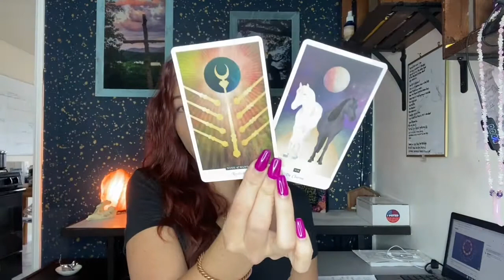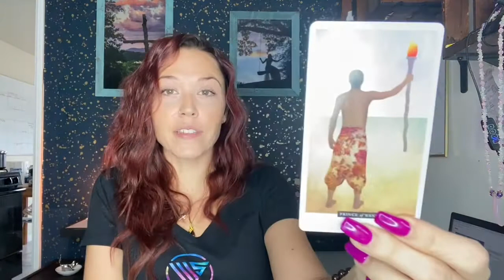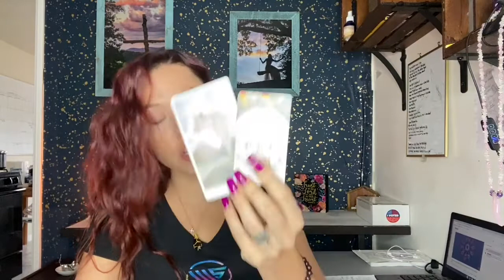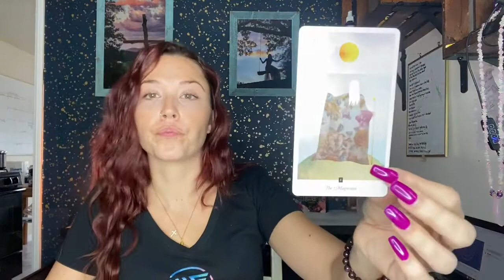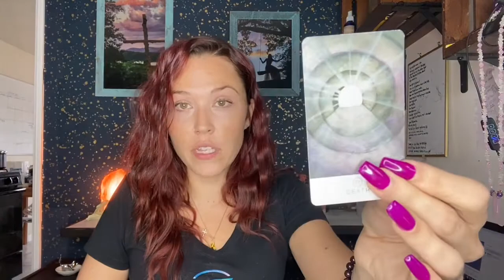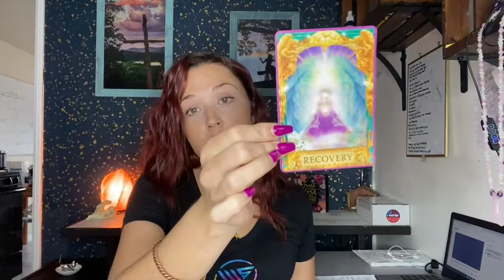CANCER ♋️- SEARCHING FOR A REASON TO STAY 👀♥️ SEPTEMBER 2021 READING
Hi Cancer 💗 Welcome to Karma Light Readings. My name is Alexandra and I am a Taurus ♉️, Sun ☀️ and Moon 🌝 , Cancer ♋️  Rising, and Aries ♈️ Venus. I am a Claircognizant Empath, Clairvoyant and Intuitive Healer. My gift is designed to help you work through karmic cycles and Soul lessons to help you elevate and ascend on this journey. I work with the Holy Spirit of the Most High. This reading may resonate for Cancer Sun, Moon, Rising, and Venus placements.

**Please note that this is a GENERAL READING for a very large Collective!**  Some parts may resonate for you, and others may not. That is normal for this type of reading. If you would like a reading that is specific to YOUR situation please book a personal reading.

 ⬇️✨💕 Prayer Candles and Readings✨💕⬇️

All of my prayer candles are created with the white light of the Holy Spirit of the Most High, binaural beats specific for that chakra, cleansed with sage and Palo Santo, and prayed over heavily. All essential oils and crystals in each candle are known to help heal, clear and guide that specific chakra and/or frequency and are intended to help you gain a higher perspective of your current situation to help you Find Your Light💫🌀

Thank you to each and every one of you that has donated to my channel. It is beyond appreciated and helps keep this channel afloat.

Alexandra XOXO